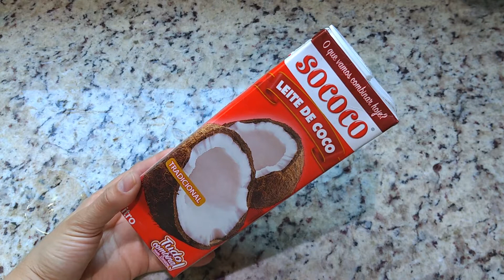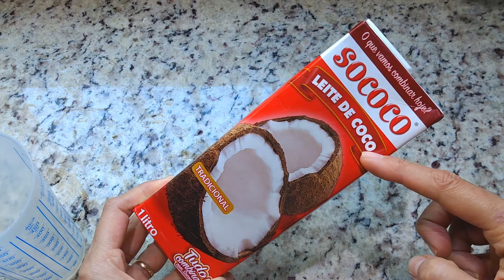DEPOIS QUE APRENDI ESSA DICA NUNCA MAIS PERDI LEITE DE COCO. Mais uma Dica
Como congelar leite de coco. Uma dica maravilhosa para não estragar e não perder mais leite de coco